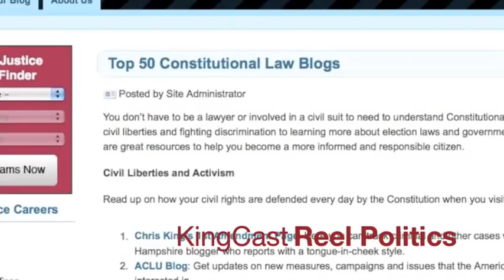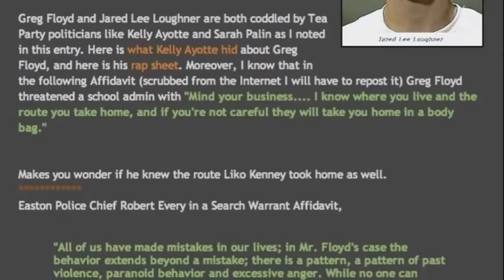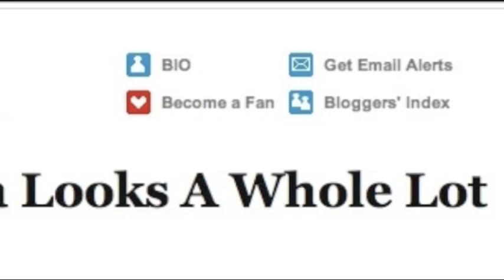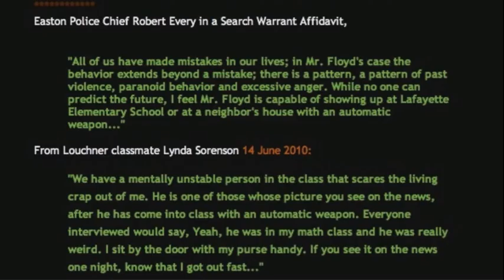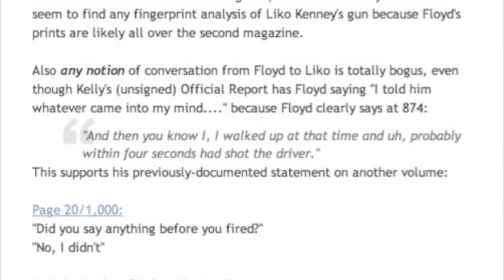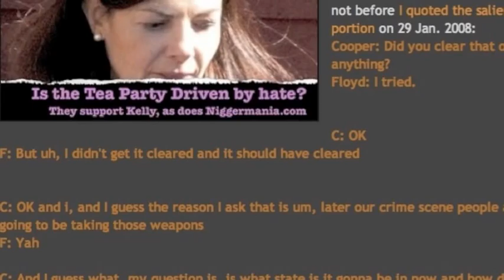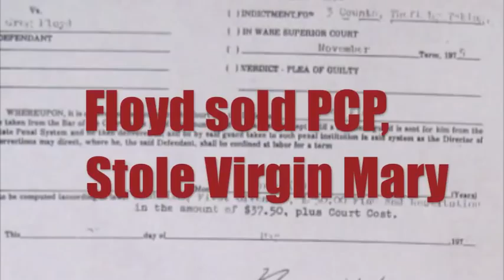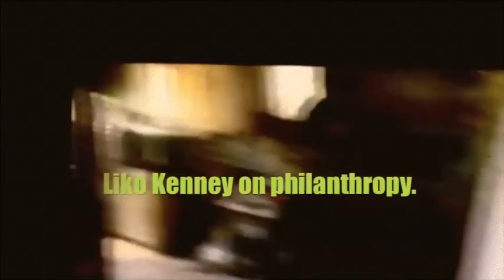Jared Loughner and Greg Floyd are shame of the Tea Party.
. The Tea Party and many Republicans are not what they say they are, and the help breed and sustain an aura of anger heretofore unprecedented in recent American History. Kelly Ayotte is a Chief Proponent, watch her closely.

She has certifiably lied about this major homicide investigation and it is going to smack her right in the ass when the Hollywood movie comes out. Casey Sherman and I disagree about some issues, but on the major issue -- her malfeasance and lack of any real investigation  -- we are pretty much in lockstep.

So nice to work with WMUR and the Union Leader to establish this trail of malfeasance for the United States Congress, because I am going to see to it that each and every member receives an electronic or hard copy of it.

Sing it with me: "It's the Dawning. of a New Era. ". it's Special.